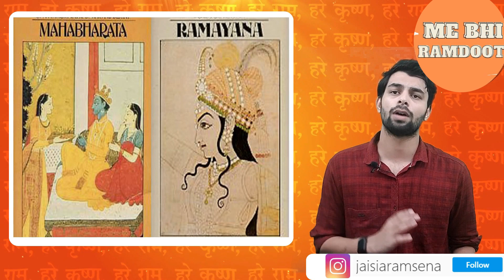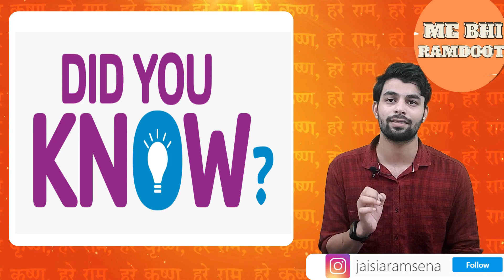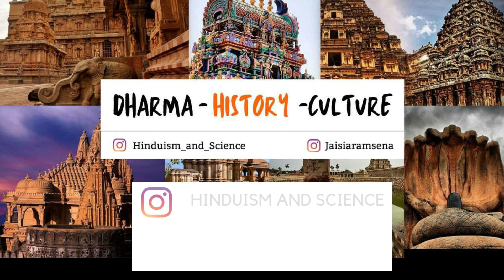Sage Agastya is one of the greatest sage in the history of the Hindu religion.